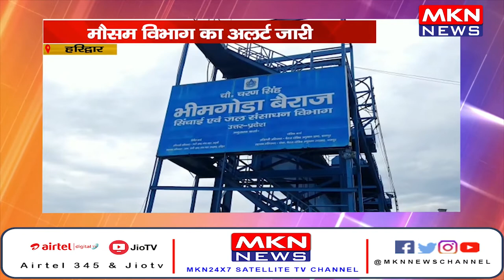हरिद्वार- मौसम विभाग का अलर्ट जारी, आसमान में छाए काले बादल